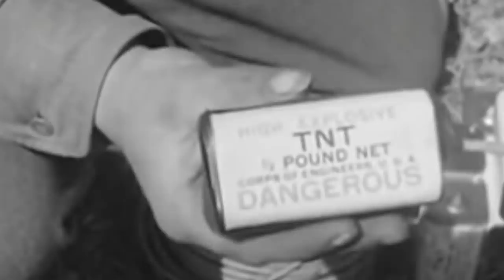10 NAJDZIWNIEJSZYCH BRONI W HISTORII